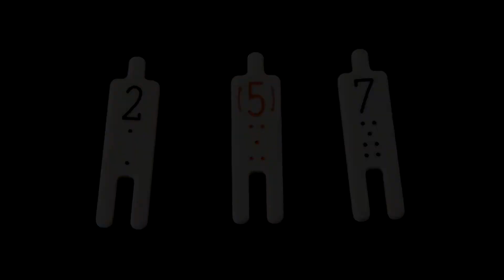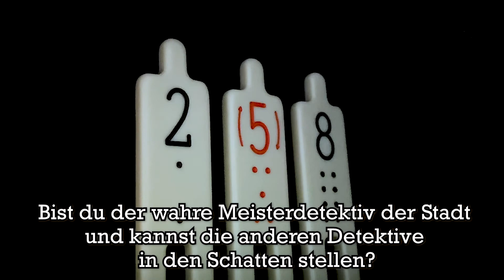In a Grove: Revised Edition PV (DE)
Wieso passen die Zeugenaussagen nicht zueinander?
In dieser Stadt gibt es zu viele Mordfälle und zu viele Detektive! Auch heute haben einige Detektive wieder einen Mordfall beobachtet. Du musst aus den Informationen, die du mit deinen eigenen Augen gesehen hast und den Informationen der anderen Detektive die richtigen Schlüsse ziehen, damit du am Ende sagen kannst, wer der Täter war und alleine davon profitierst. Kannst du die anderen Detektive übertrumpfen und der beste Detektiv der Stadt werden? Ein Deduktionsspiel, bei dem man gegeneinander spielt um aus den verschiedenen Aussagen die richtige Schlussfolgerung zu ziehen! Dies ist die neue Version eines Oink Games Klassikers und sowohl die Komponenten als auch die Regeln wurden auf die nächste Stufe gebracht! Auch geeignet für diejenigen, die bereits die alte Version haben.

Spieler: 2 - 5
Dauer: 20 Min.
Alter: 9+
In a Grove: Neue Edition
Inhalt: 9 Plastikspielfiguren / 1 Entdeckerplättchen / 35 Anklagechips / 1 Ungesehen-Plättchen / Spielanleitung (JP/EN)